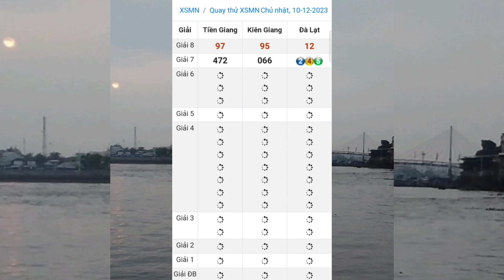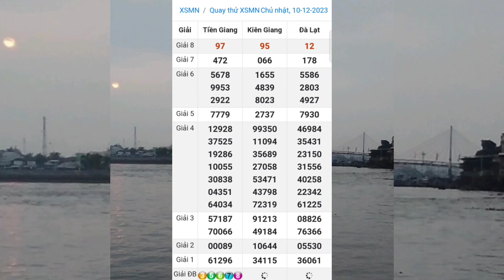Quay Thử Xổ Số Miền Nam | Tiền Giang - Kiên Giang - Đà Lạt | Ngày 10/12/2023